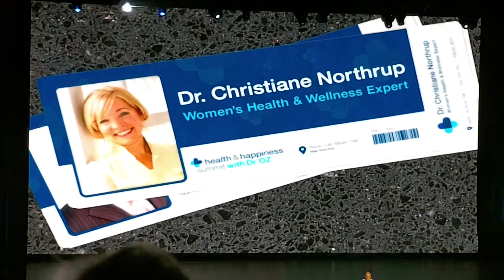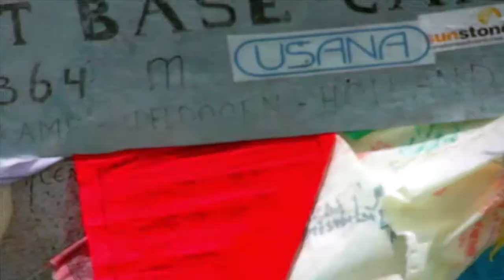DR. OZ...HEALTH & WELLNESS SUMMIT 2012!!!